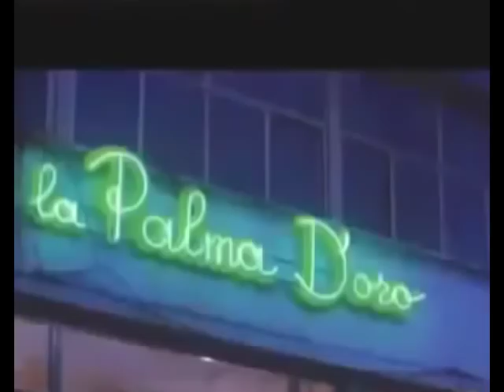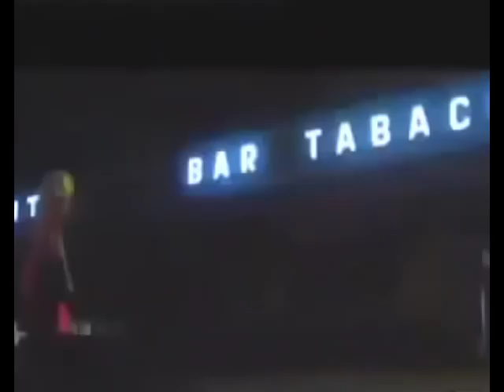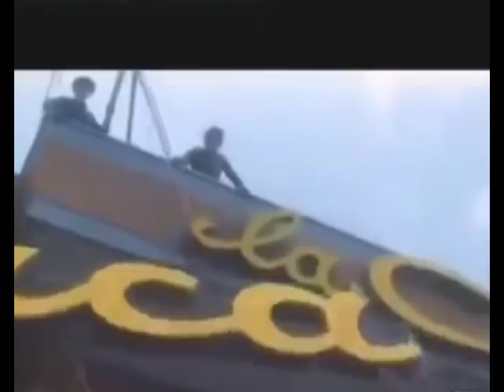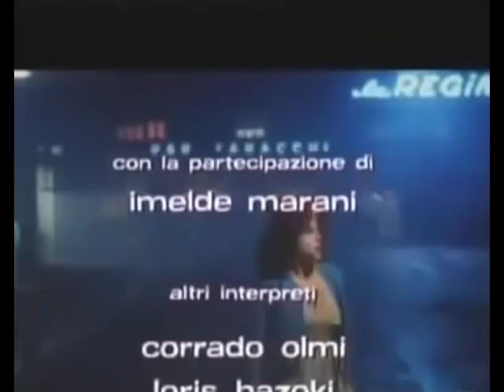La Cicala 1980 Full Hot Italian Movie